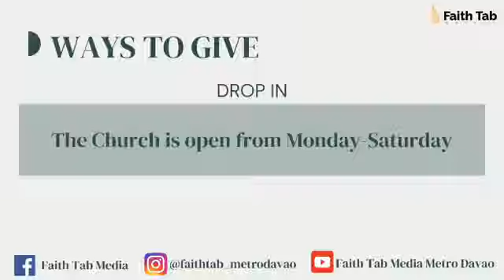You Have Unlimited Potential 3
June 19 Devotional Hour with Ps. Anthony Dumalaga